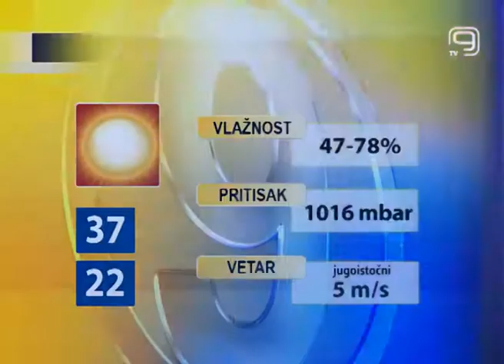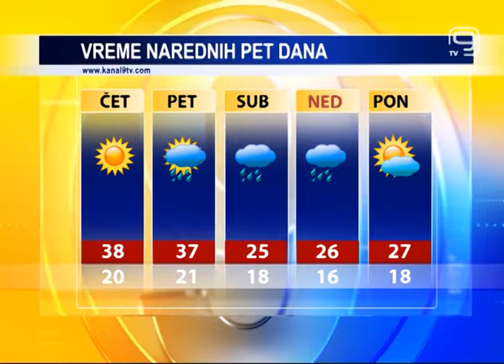TV KANAL 9, NOVI SAD: VREMENSKA, AGRO I BIOPROGNOZA, 09.08.2017.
Do petka nas, prema prognozama, očekuje veoma toplo vreme, našem gradu do 38 stepeni. Osveženje sa kišom stiže nam tokom vikenda.